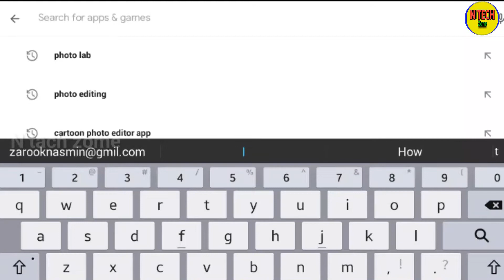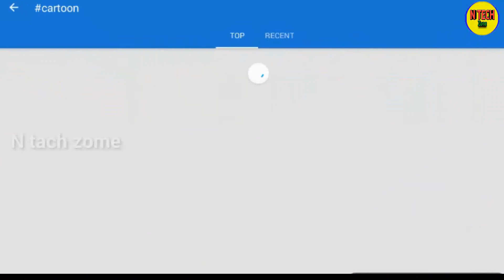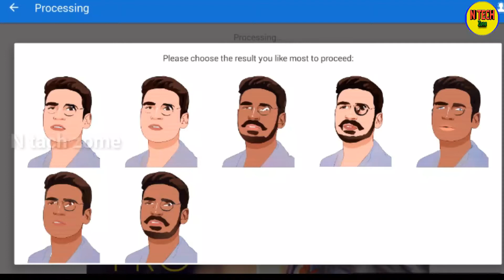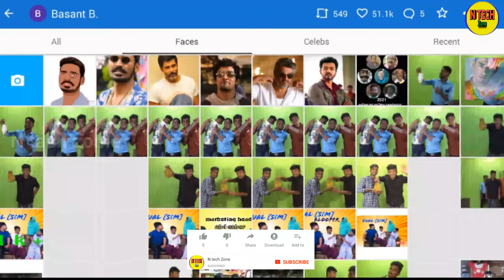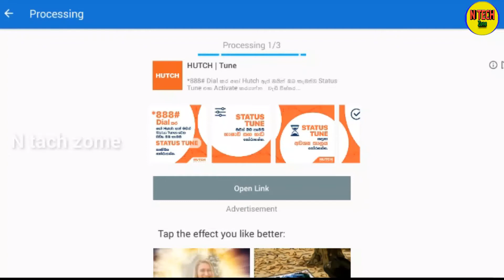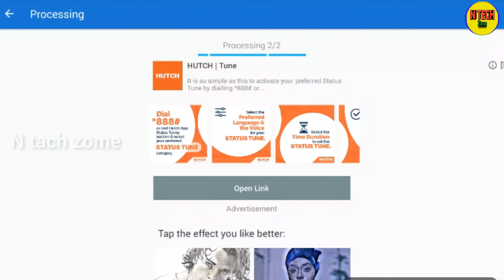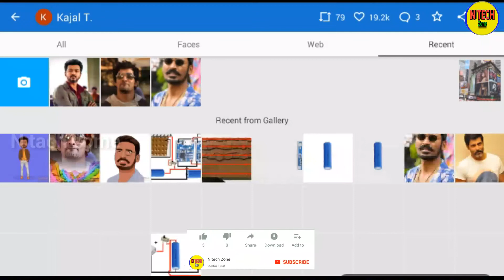cartoon photo editing 👉trending👈 | best cartoon editing app | N TECH ZONE | TAMIL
How to make cartoon photo 👉trending👈 | best cartoon editing app | N TECH ZONE | TAMIL |

The best app for cartoon photo editing